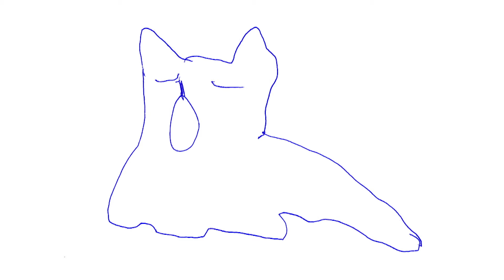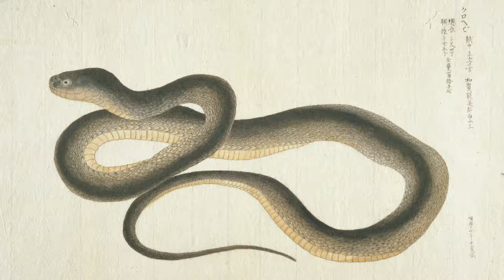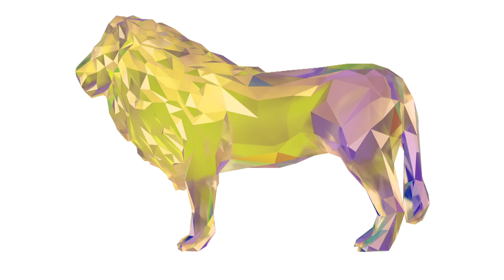【赤ちゃんが泣きやむ】シナぷしゅ公式あつまれまとめ1【東大赤ちゃんラボ監修！知育】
◆あつまれまとめ
「ゾウ」や「ネコ」「ライオン」など、共通のお題で色んな人にイラストを描いてもらいました。
違うようで同じ、同じようで違う、いろ～んな動物、あつまれー！